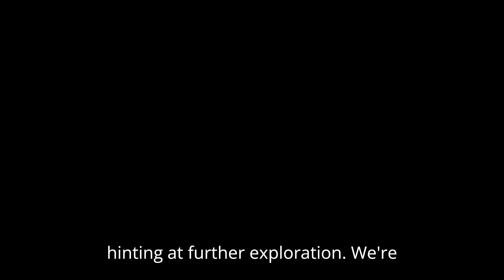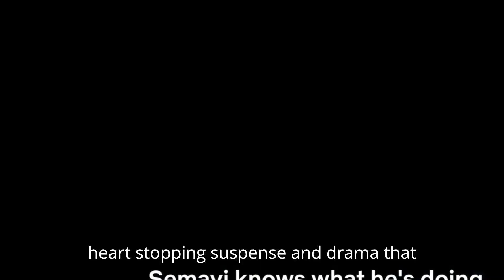Kübra: Season 2 | Trailer | Netflix | Everything We Know!! | All The Latest Details!!